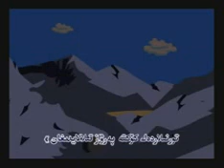Uyghur Ilipbe ----ئۇيغۇرتىلى ئېلىپبە 2